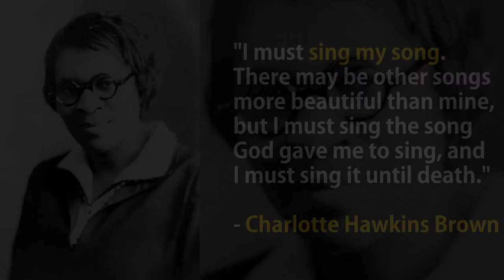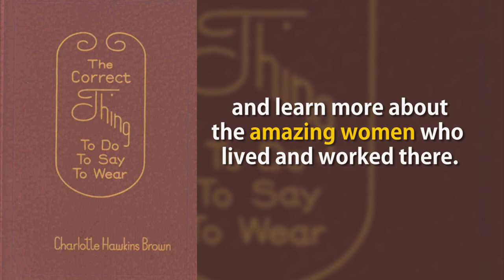Charlotte Hawkins Brown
The granddaughter of former slaves, Dr. Charlotte Hawkins Brown founded the Palmer Memorial Institute in Sedalia, NC, a nationally respected preperatory school for African Americans. She also befriended celebrities including Nat King Cole.